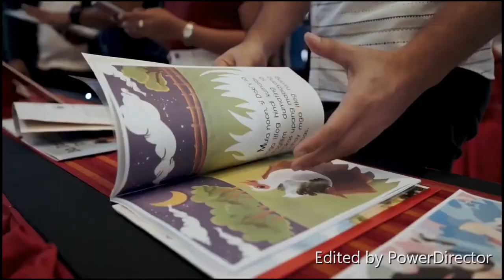"Indigo" Entry #098 (Kwentong Pambata - DepEd Storybook)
Audiobook Narration by Emmanuel Jereza of Davao Division

"Indigo”
Kuwento ni Rochien R. Titong ng Davao Occidental
Guhit ni Khristie Lyn Ang ng Davao del Sur